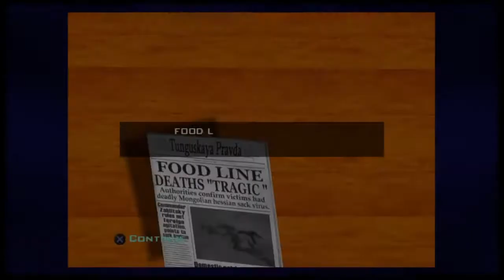Destroy all humans 2 part 15 DISCOVERING THE BLISK